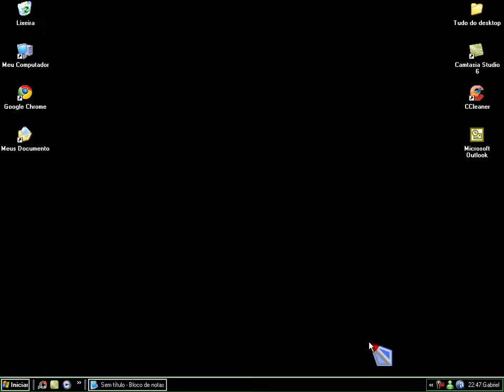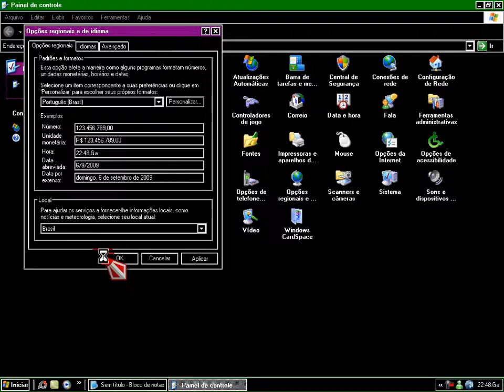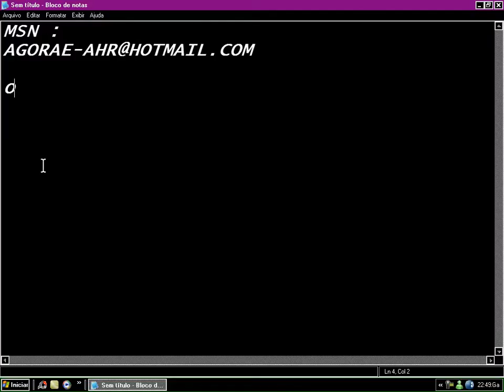Colocar nome nas horas